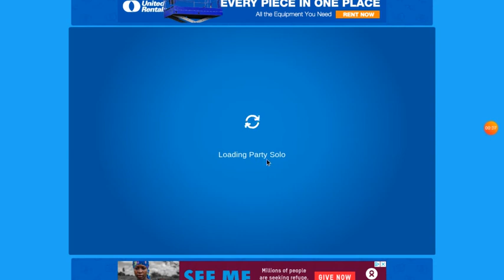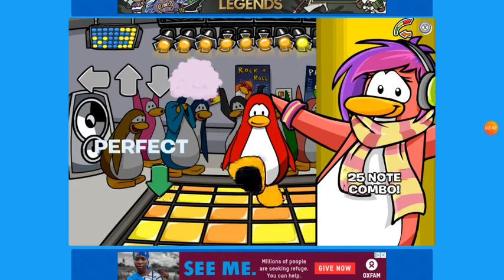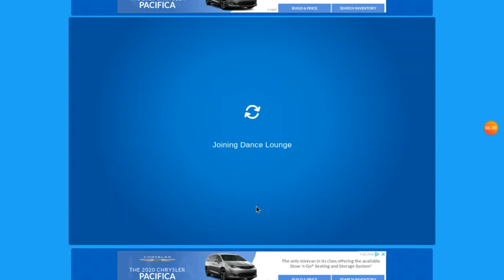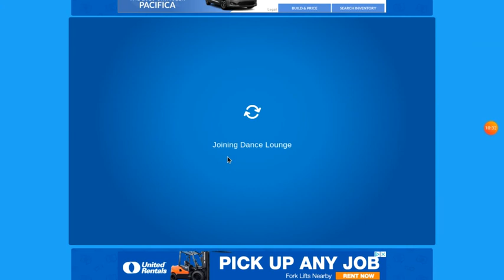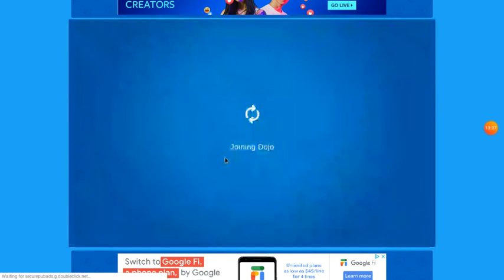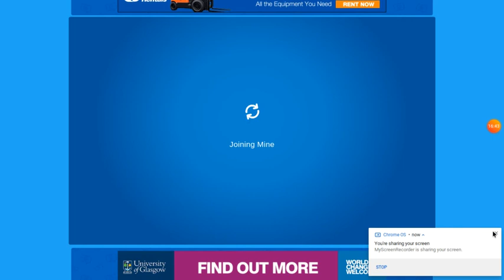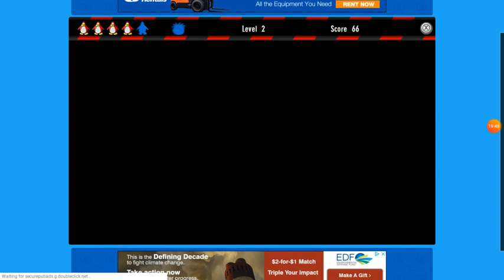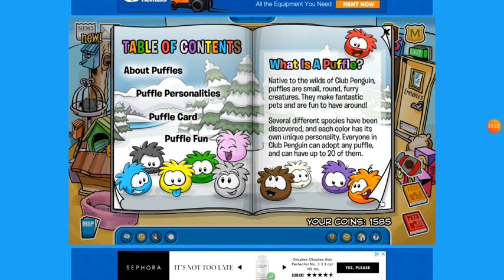IT'S BACK | Club Penguin Rewritten